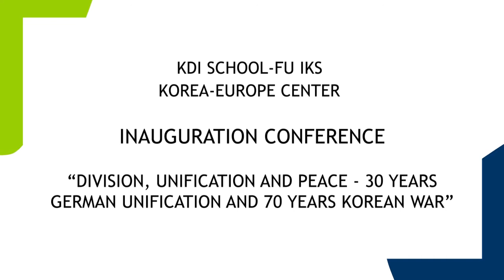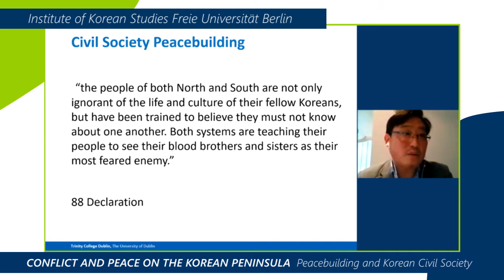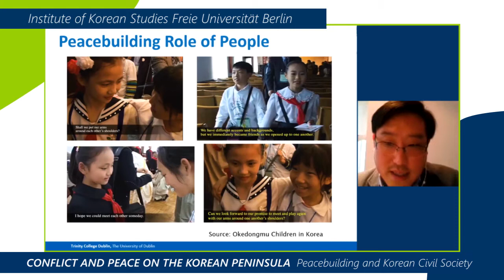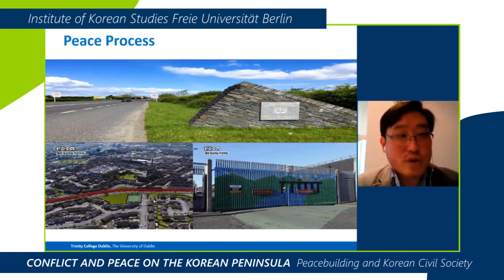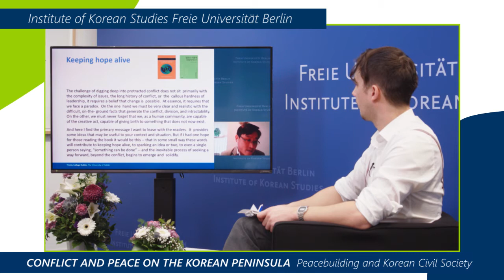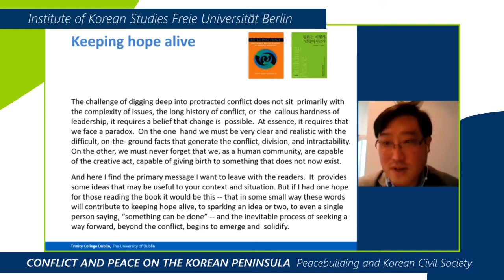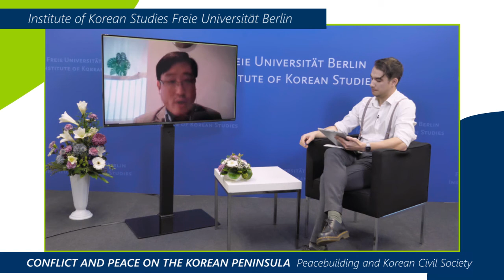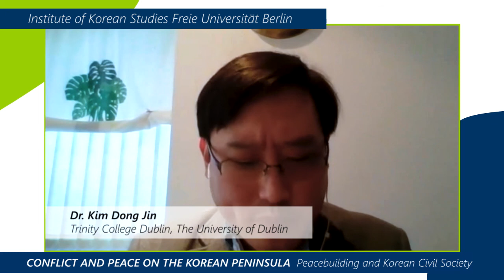Dr Kim Dong Jin (김동진) "Peacebuilding and Korean Civil Society"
KDIS-FUIKS Korea-Europe Center Inauguration Conference - Day 4
Panel 2: Conflict and Peace on the Korean Peninsula

Presenter:
Dr Kim Dong Jin (Trinity College Dublin, The University of Dublin)
Dr Eric J Ballbach (Freie Universität Berlin/SWP-Stiftung Wissenschaft und Politik)

Moderator: Gabriel Dae-In Lux (Freie Universität Berlin)
Livestreaming & Production by MIRR Motion Tec UG